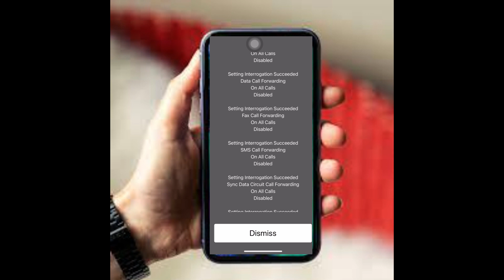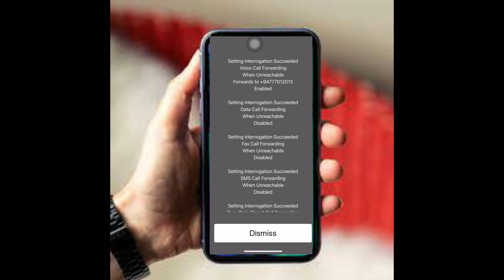PONE එක HACK කරලද කියල බලමු. 3 code.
PONE එක HACK කරලද කියල බලමු.
3 code.
1) *#21#
2) *#62#
3) *#002#